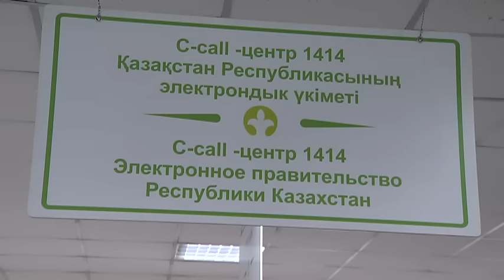Алматыда 10 сотық жер ешкімге берілмейді (23.06.16)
Алматы қаласының аумағында тегін берілетін жер телімі жоқ. Атқарушы органдардың осындай ресми мәліметіне қарамастан, ұлтарақтай жер сұраған халық нөпірі тыйылар емес. Соңғы екі аптаның ішінде Алматының халыққа қызмет көрсету орталықтарына 4269 тұрғын өтініш тастапты. Алайда бұл өтініштердің барлығы кері қайтарылады.